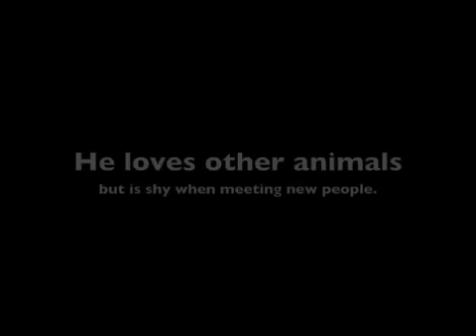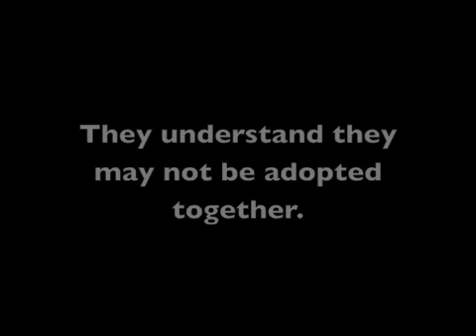Passion 4 Paws: Meet Andre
Andre and his brother Bocelli were rescued several years ago from a feral cat colony.  Andre is loving and sweet.  He can be timid around new people but he loves other cats (especially Bocelli) and is fine around dogs.

In April 2013 Andre and Bocelli were adopted together.  We all rejoiced, until a few days later when we received an email that Andre had escaped through a broken window screen and disappeared in the woods.  That began an intense, 5-week search & rescue endeavor to save Andre from the coyotes, fox, fisher cats, bob cats, and other wildlife that inhabited the woods he ran into.

On Wednesday, June 5th, 2013, Andre decided his wilderness adventure was over and emerged from hiding.  Luckily the homeowners recognized him from the Lost Cat ads in the paper on the posters we plastered all over town, and they help us catch him!

So Andre and Bocelli are both back at our shelter safe & sound, and frankly, Andre came back a bit more loving than when he left!

So please, help Andre and Bocelli find a new home that will keep them safe and let them live out their lives together!

Passion 4 Paws is a non-profit 501(c)(3) animal rescue facility, adoption center, and sanctuary in Dayville, CT.